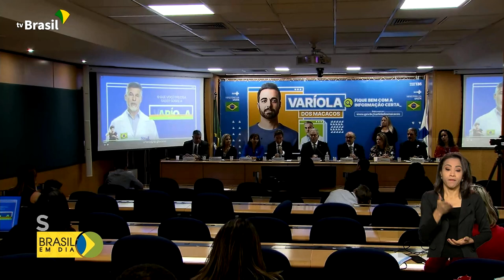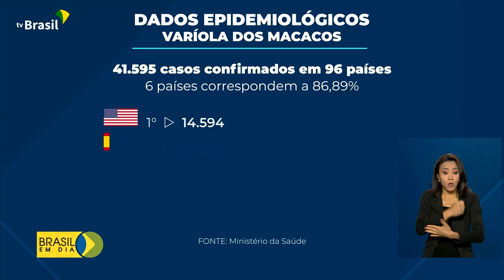Saúde | Campanha de prevenção à monkeypox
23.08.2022 - O ministério da Saúde lançou uma campanha para prevenir a Varíola dos Macacos. De acordo com o governo, o Brasil tem 3.788 casos confirmados da doença.